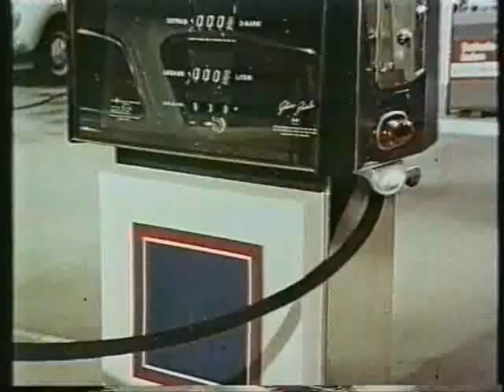Historischer Werbefilm: Esso.Esso-Extra: Tiger im Tank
Ein historischer Werbefilm von Esso. Esso-Extra: Tiger im Tank